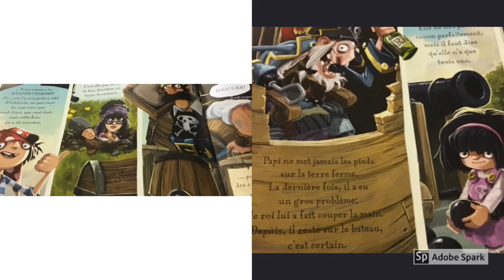Nos voisins les pirates